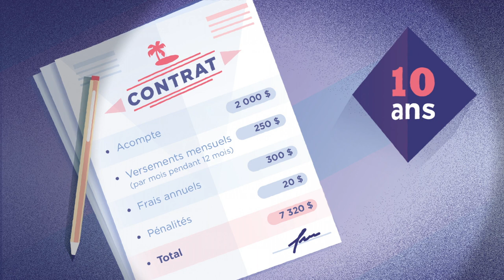Les vacances à temps partagé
On vous annonce que vous êtes l’heureux gagnant d’un séjour! En échange, on vous demande simplement de participer à une séance d’information. Méfiez-vous!

Cette capsule a été réalisée par Option consommateurs grâce à la contribution financière de l'Office de la protection du consommateur.